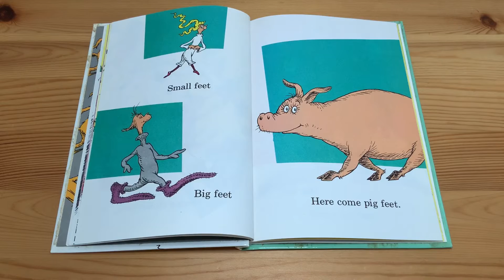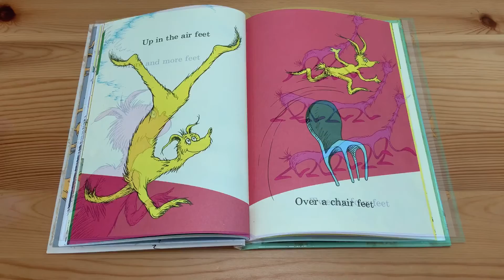Read-along-a-book_The Foot Book (Dr Suess)